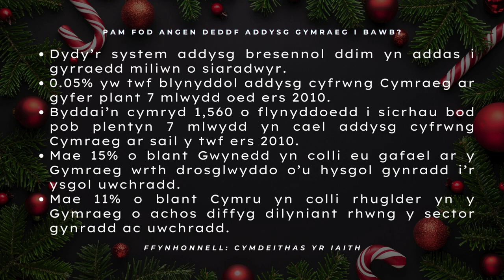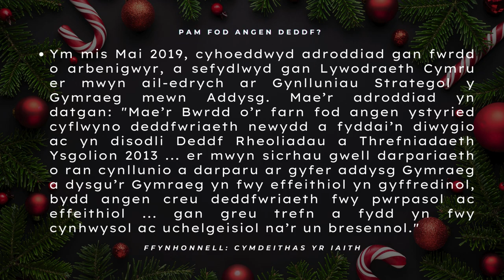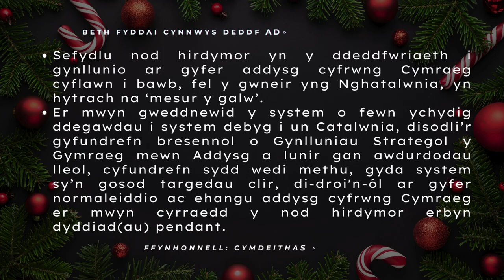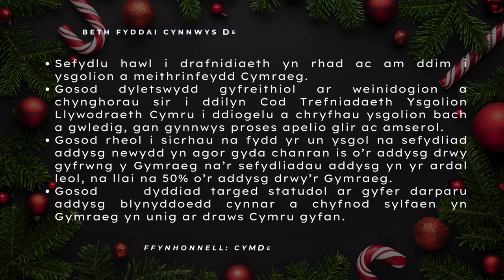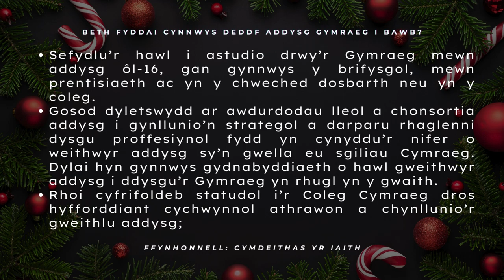Deddf Addysg Gymraeg i Bawb, Nadolig Llawen! Cymdeithas yr Iaith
Mae Deddf Addysg Gymraeg i Bawb, Nadolig Llawen! Cymdeithas yr Iaith ar gael ar bob platfform ffrydio o

Cyfansoddwyd Deddf Addysg Gymraeg i Bawb, Nadolig Llawen! Cymdeithas yr Iaith i godi ymwybyddiaeth am Ddeddf Addysg Gymraeg i Bawb.

Ffynhonnell: Deddf Addysg Gymraeg i Bawb gan y Gymdeithas yr Iaith

Dydy’r system addysg bresennol ddim yn addas i gyrraedd miliwn o siaradwyr.

“Mae’r ddeddfwriaeth bresennol mewn perthynas ag addysg Gymraeg yn ddiffygiol iawn, nid oes unrhyw beth ar hyn o bryd sy’n sicrhau bod awdurdodau lleol yn gweithredu, yn eu dwyn i gyfrif os nad ydynt yn gweithredu nac ychwaith yn rhoi hawliau penodol i rieni i herio’r drefn.” - Rhieni dros Addysg Gymraeg.

Mae dadansoddiad ystadegol y Gymdeithas yn dangos bod angen cynnydd o 2.5% bob blwyddyn o leiaf er mwyn cyrraedd y targed cenedlaethol o filiwn o siaradwyr Cymraeg erbyn 2050. Mae hynny’n newid sylweddol o’r twf ers y flwyddyn 2000 a’r twf llai fyth ers 2010.

Mae’n amlwg o’r ystadegau a’r profiad ar lawr gwlad nad yw’r datblygiadau a’r cynnydd mewn ewyllys da wedi cyflawni’r newid sydd ei angen. Ein nod yw cynnig atebion i hyn ar y tudalennau nesaf. Ni allwn ddibynnu ar ewyllys da nac ar unigolion. Mae angen deddfwriaeth i sicrhau cynnydd cyson a real er mwyn cyflawni addysg Gymraeg i bawb.

Drwy osod nod statudol o wneud y Gymraeg yn gyfrwng addysg ein gwlad dros amser, a gosod targedau lleol di-droi’n-ôl gyda chymelliannau ariannol, gallai Deddf Addysg Gymraeg i Bawb drawsnewid y darlun yma ymhob rhan o Gymru.

Mae Deddf Addysg Gymraeg i Bawb, Nadolig Llawen! Cymdeithas yr Iaith wedi’i chreu’n wreiddiol gan Azinity Music. Azinity Music sy'n berchen ar yr hawlfraint i'r gweithiau cerddorol gwreiddiol hyn.

Mae ein holl drwyddedau cerddoriaeth yn Drwyddedau Cyhoeddus Rhyngwladol Creative Commons Attribution 4.0 (CC BY 4.0). Rydych yn rhydd i gopïo, ailddosbarthu mewn unrhyw gyfrwng neu fformat, ailgymysgu, trawsnewid ac adeiladu ar ein cerddoriaeth at ddefnydd personol a masnachol. Ond rhaid rhoi clod drwy ddilyn y cyfarwyddiadau priodoli isod, a nodi os gwnaed newidiadau i Deddf Addysg Gymraeg i Bawb, Nadolig Llawen! Cymdeithas yr Iaith.

Cyfarwyddiadau Priodoli:
1. Copïwch a gludwch y testun llawn a'r dolenni isod yn y disgrifiad o'ch gwaith
2. Cysylltwch “Y gerddoriaeth” i’r fideo cerddoriaeth YouTube yma [Deddf Addysg Gymraeg i Bawb, Nadolig Llawen! Cymdeithas yr Iaith]

Rydym yn gwneud cerddoriaeth wreiddiol ar gyfer pob digwyddiad ac achlysur fel y Nadolig, Pasg, Sul y Mamau, Sul y Tadau, priodasau, penblwyddi, penblwyddi, partïon, cofebion, ayb. Mae Deddf Addysg Gymraeg i Bawb, Nadolig Llawen! Cymdeithas yr Iaith yn enghraifft.